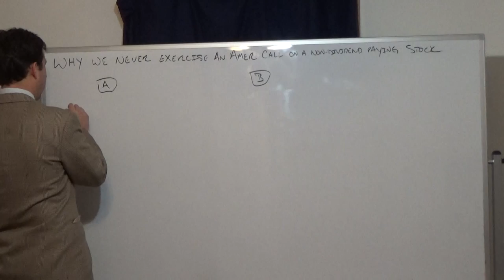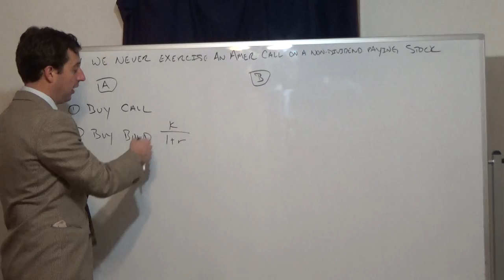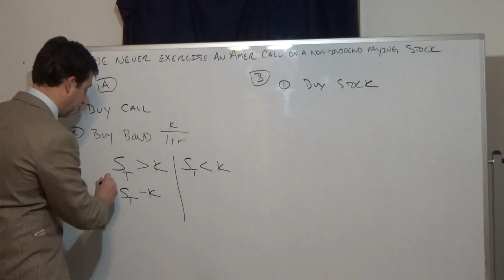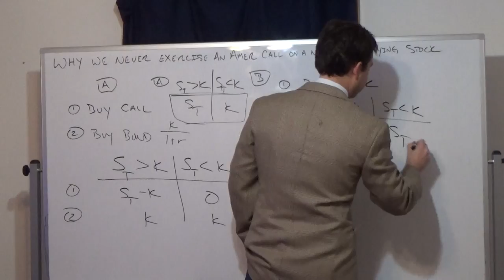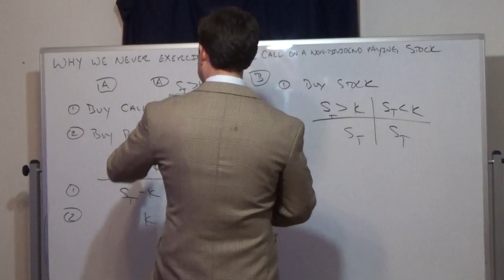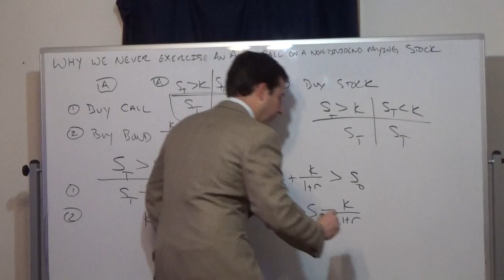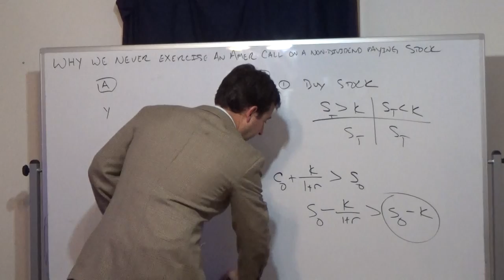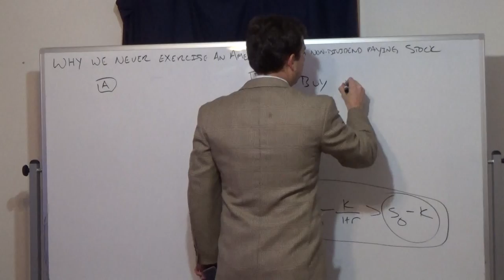Why you never exercise an American Call Option on a Non-Dividend Paying Stock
A brief argument showing why you never exercise an American call option on a non-dividend paying stock